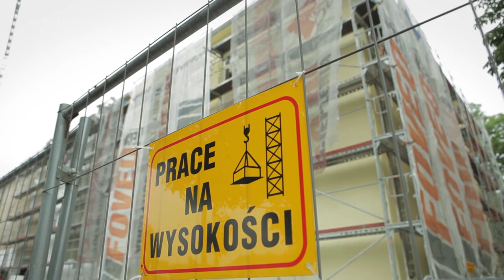Ciąg dalszy inwestycji remontowych na uczelni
Politechnika Opolska